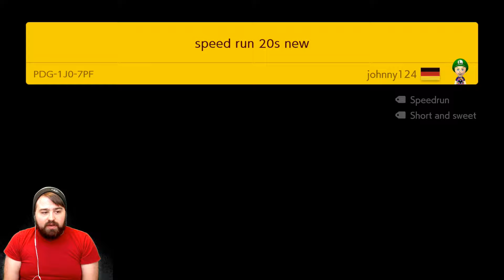Super Mario Maker 2: No Skip Endless Super Expert #1: NSMBU Garbage!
Today I play no skip endless super expert in Super Mario Maker 2. This NSMBU level is garbage.